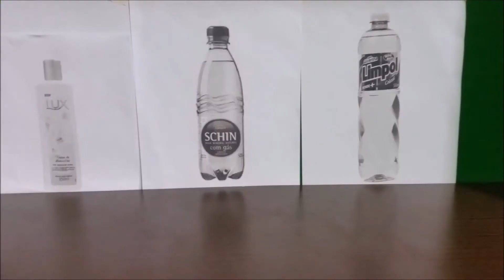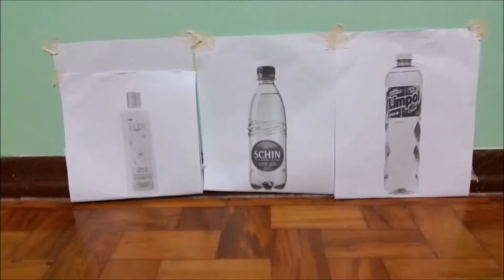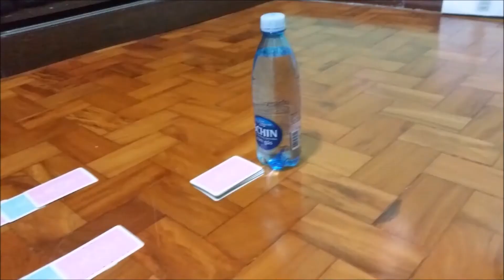Colégio Singular - Empreendedorismo Digital e Mídias - Stop Motion - 2016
Trabalho de Empreendedorismo Digital e Mídias, do Colégio Singular.
Stop Motion desenvolvido pelos alunos usando product placement para ação de divulgação das marcas.
A música foi escolhida pelos alunos e os produtos sorteados.
Professora: Lika
Unidade: Liceu
Alunos: Marcelo, Pedro, Ricardo e Vitor - 9F5